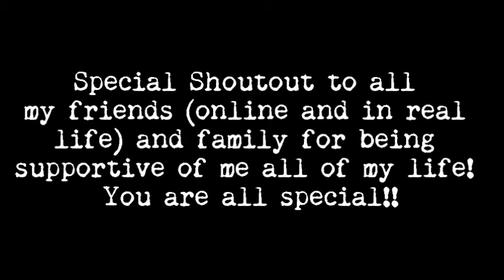Tyler Talks: Bad Friends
Admit it, we've all had bad "friends". At the time, we may have thought the world of them. But then they turn out to only want you for materialistic things and make you feel like crap. What do you do? I'll tell you how to deal with that in this video and how it is important to always have positive encouragement in your life.